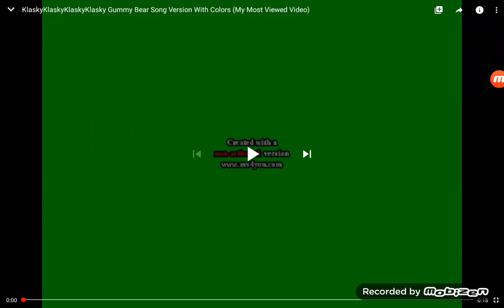Klaskyklaskyklaskyklasky Gummy Bear Song Version Colors